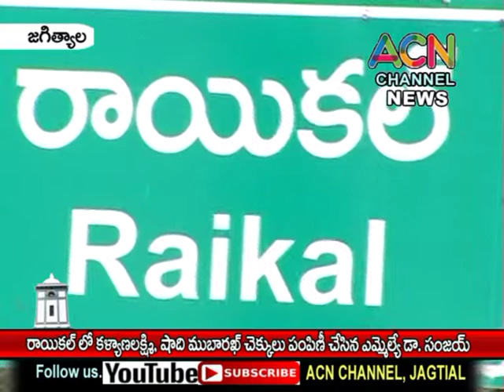జగిత్యాల : రాయికల్ లో కల్యాణలక్మి, షాదీ ముబారక్ చెక్కులు పంపిణీ చేసిన ఎమ్మెల్యే డా. సంజయ్